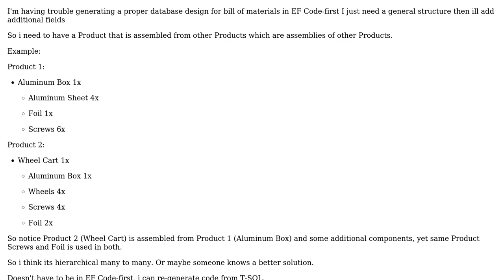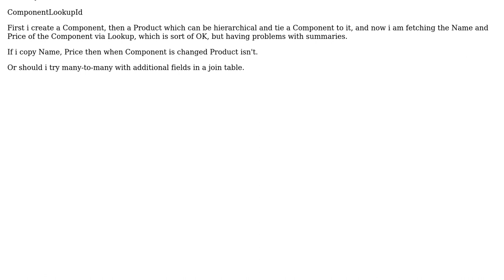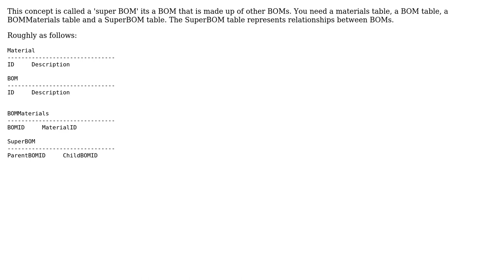Software Engineering: Bill of materials database design in EF codefirst? (2 Solutions!!)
Software Engineering: Bill of materials database design in EF codefirst?